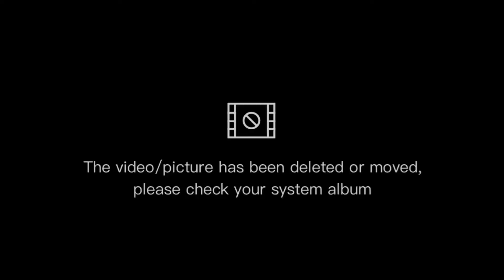CHAPERONE FOR A DAY | Erika V. Rodriguez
Late post na dahil sa kabusuhan haha, video recorded last December 6, 2021.